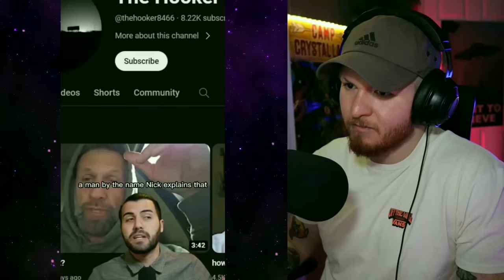Weird videos that will keep you up all night 57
Welcome if your new! My name is Joaquin and today I react to creepy TikTok's. These unnerving clips have been going viral on YouTube Shorts and TikTok. these videos will probably keep you up all night!